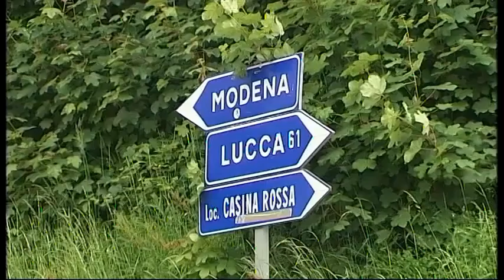Tg Sport 15/06/2016